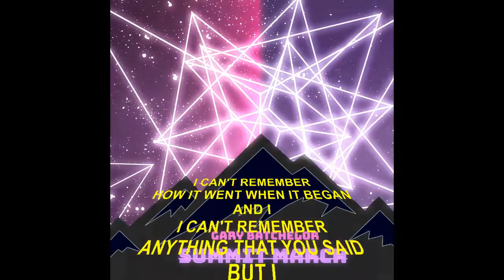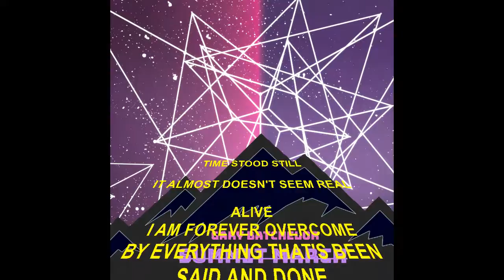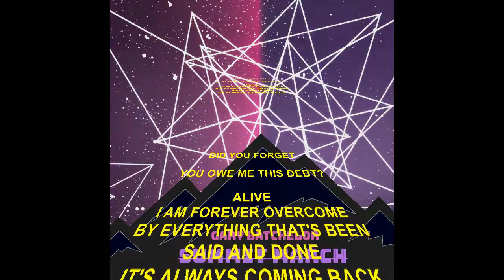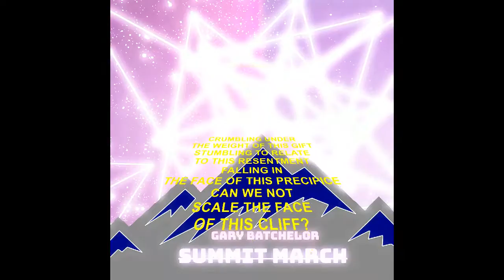Gary Batchelor - "Summit March" - Official Lyric Video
Official lyric video for "Summit March" the second song released by Gary Batchelor from the upcoming debut solo album, "I am the Eye", available 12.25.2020.